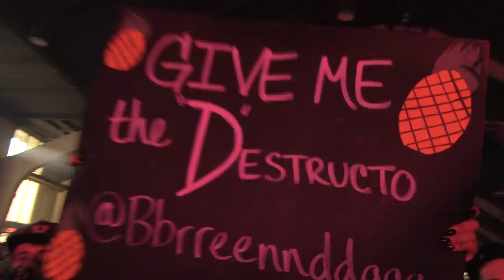DESTRUCTO - PINEAPPLE KING @ HARD SUMMER DAY 1 - 8.1.2015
HERE ARE SOME CLIPS FROM HARD SUMMER 2015... IT'S LIKE 7AM AND I HAVE TO SHOOT HARD DAY 2 SOON...

SO HERE ARE SOME CLIPS FOR THE DEDICATED HOMIES ;)